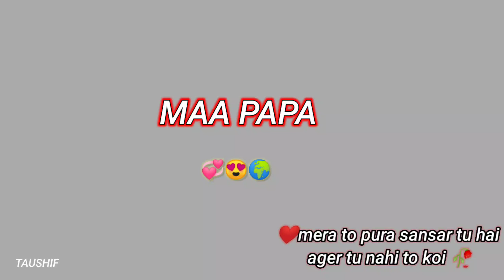Maa Papa Status Video🥀😍 || Mummy Papa Whatsapp Status💞💫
TYSM MY TY ALL FAM 🙏😘

🙂GUYS LIKE KARNE SE MUJHE MOTIVATE HOTA HAI SO PLZ LIKE KARNA NA BHULE 🙂 ||

Viral Keyboard.

       || ❌ GUYS BOHOT MEHNAT LGTA HAI PLZ LIKE

PLZ SUPOORT ME MY ALL VIDEOS